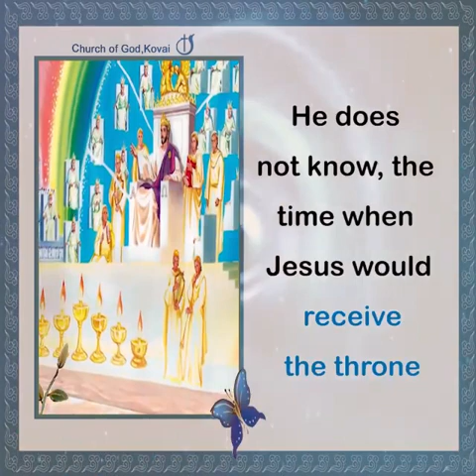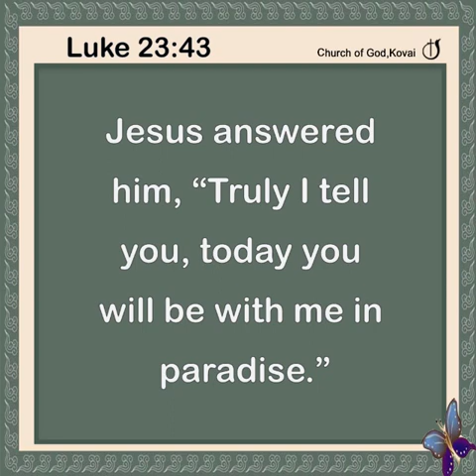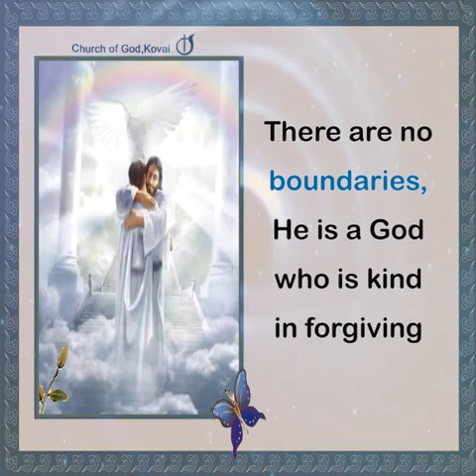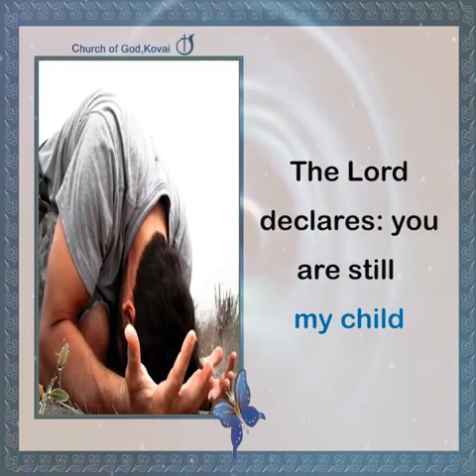A NEW OPPORTUNITY